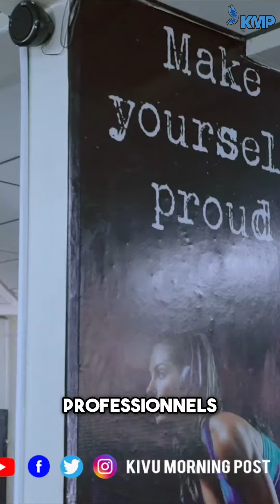Boxe professionnelle en temps de guerre: L'histoire inspirante de Gaïla Soumani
Découvrez comment Gaïla Soumani, un boxeur professionnel, a réussi à vivre de sa passion malgré les défis liés à la guerre dans sa région. Dans cette vidéo, il partagera sa préparation pour son prochain combat en Ouganda et expliquera les raisons du report de son dernier combat. Ne manquez pas cette interview exclusive sur Kivu Morning Post TV